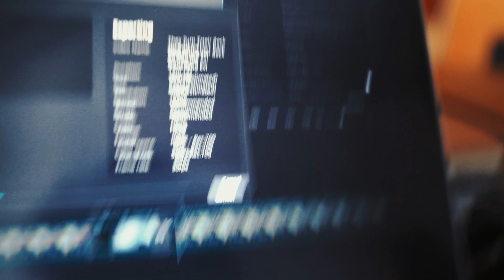Struggling for Motivation... Day in a Life of a SMMA Owner (Vlog)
Join me for a day in the life of a SMMA owner, where I share my struggles with staying motivated and productive in the fast-paced world of social media marketing.

Being an agency owner can be challenging, but I'll show you how I stay on top of my game and continue to grow my business.

From unscheduled client requests to content creation to managing a team, you'll get an inside look at the daily life of a successful SMMA owner.

So come along and let's get motivated together!